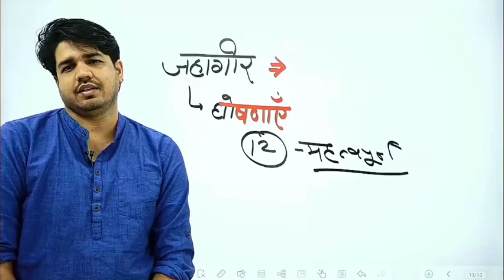subhash Charan sir famous shayari